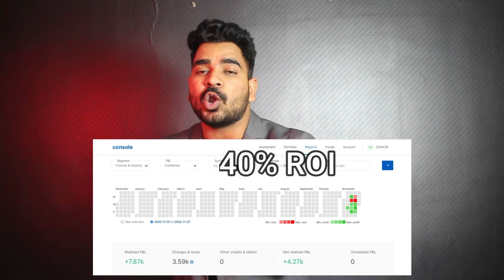One Month Options Buying PNL with 20,000 Capital | Booked 40% ROI | Learn Options Trading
Learn Basic to Advanced about options trading